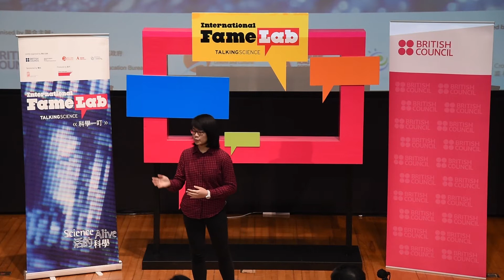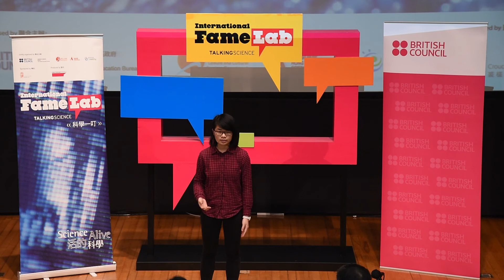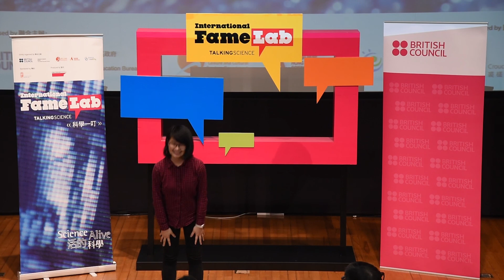FameLab Hong Kong Grand Final 2015 - Grand winner & Audience Choice Award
Law Wing Sze Nancy - Our Internal Biological Clock